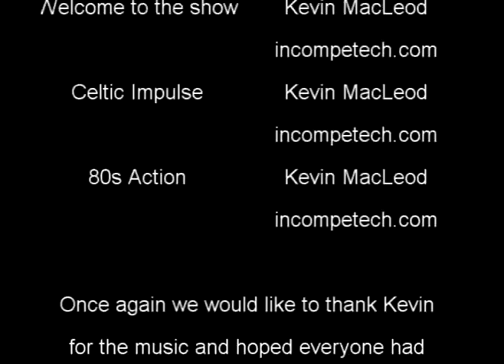A Pirate and His Boat Ep.2 Part 4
The continued adventures in rebuilding a 31' Irwin sailboat.

Included,
More mast prep.
Roller furling breaks.